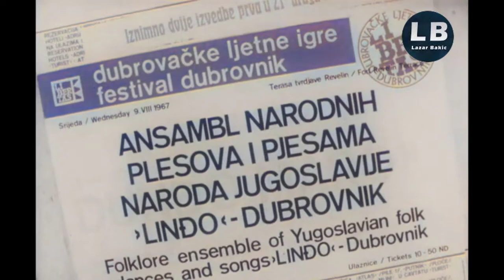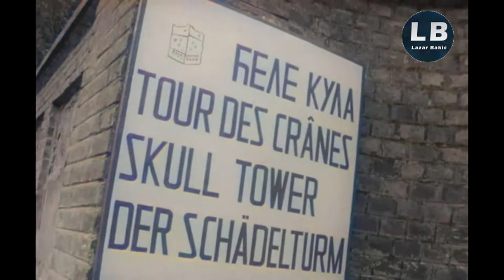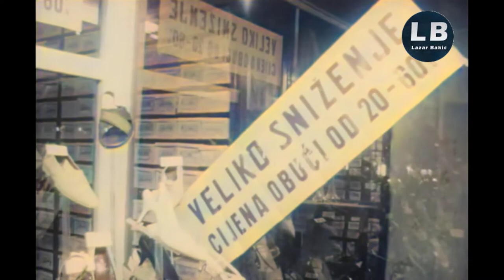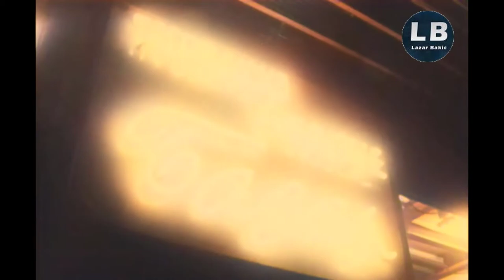Jugoslavija 1968 [HD]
[1080p, 60 fps, COLOR] Jugoslavija 1968 [HD]

Jugoslavija u Boji, 1968.

Izvori: AcaRadio